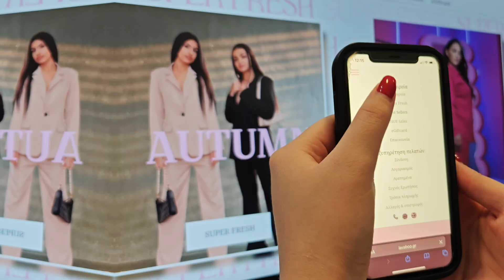Lavaboo: Το νέο e-shop που απογειώνει το γυναικείο στυλ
Το Lavaboo είναι ένα νέο και δυναμικό e-shop, αφιερωμένο στην πώληση γυναικείων ρούχων, προσφέροντας μια φρέσκια και μοντέρνα προοπτική στον κόσμο της μόδας online. Ειδικεύεται σε ρούχα που καλύπτουν τις ανάγκες και τις προτιμήσεις της σύγχρονης γυναίκας, προβάλλοντας κομμάτια που συνδυάζουν στυλ, άνεση και προσιτές τιμές.

Η νέα ιστοσελίδα του Lavaboo έχει σχεδιαστεί με προσοχή στις λεπτομέρειες, ώστε να προσφέρει μια ευχάριστη και απροβλημάτιστη εμπειρία στους χρήστες. Ο μοντέρνος σχεδιασμός αντανακλά την κομψότητα της μόδας που προσφέρει το κατάστημα, ενώ η εύκολη πλοήγηση επιτρέπει στους επισκέπτες να βρίσκουν γρήγορα ό,τι χρειάζονται.

Με την κατηγοριοποίηση των προϊόντων σε επιμέρους κατηγορίες (φορέματα, μπλούζες, παντελόνια, αξεσουάρ, κ.ά.), οι πελάτες μπορούν να βρουν εύκολα τα κομμάτια που ταιριάζουν στις ανάγκες τους.

Με εύκολη και γρήγορη διαδικασία παραγγελίας, ασφαλείς τρόπους πληρωμής, καθώς και αποστολές που γίνονται άμεσα, το e-shop εγγυάται την ικανοποίηση του πελάτη. Παράλληλα, παρέχονται πληροφορίες για το κάθε προϊόν, με λεπτομερείς περιγραφές, οδηγούς μεγεθών και φωτογραφίες υψηλής ανάλυσης που επιτρέπουν την καλύτερη κατανόηση του προϊόντος.

Για περισσότερες πληροφορίες και για να ανακαλύψετε τα πιο hot trends της μόδας, επισκεφθείτε την ιστοσελίδα του Lavaboo στο